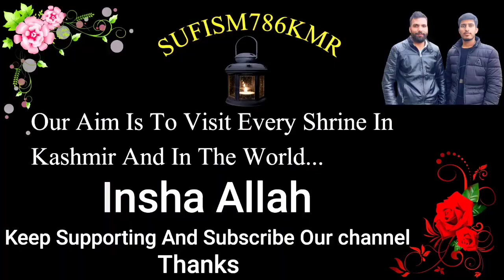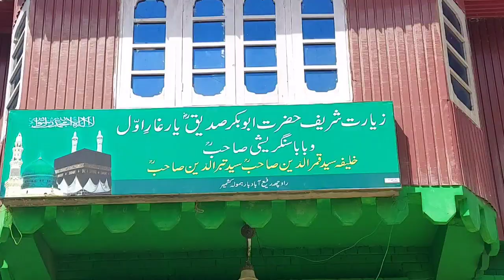Kashmiri Ziyarat Sharif //Hazrat Abbu bakar i Sideeq WA Baba Shangrish Sahab//Vlog#sufismvlogskmr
Kashmiri Ziyarat Sharif //Hazrat Abbu bakr i Sideeq WA Baba Shangrish Sahab//Vlog#sufismvlogskmr
astana kashmiri